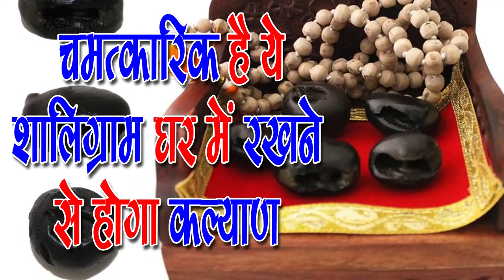Shaligram को घर में रखने से होंगे आपके सभी कष्ट दूर,SM News